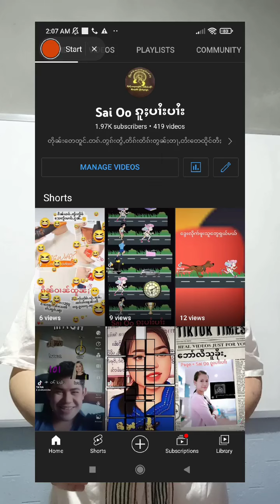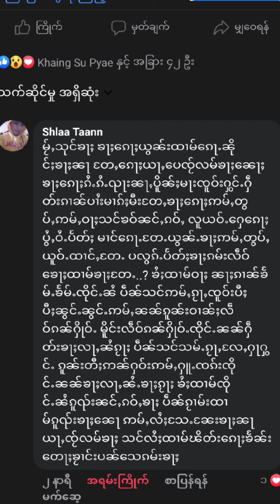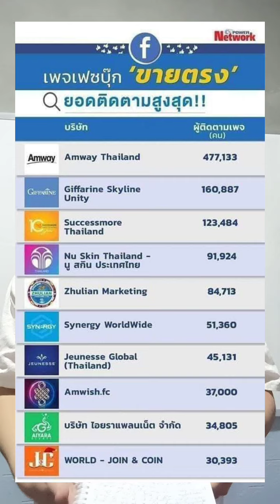ပီႈၵေႃႉၼိုင်ႈၶွမ်ႇမႅၼ်ႉမႃးဝႃႈ{ ပဵၼ်သင်သူၶဝ်ဢမ်ႇ. .. } ထွမ်ႇတူၺ်းႁႂ်ႈသုတ်းၶ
ပီႈၵေႃႉၼိုင်ႈၶွမ်ႇမႅၼ်ႉမႃးဝႃႈ{ ပဵၼ်သင်သူၶဝ်ဢမ်ႇ. .. }
            ထွမ်ႇၶိပ်ႉ Video ပႃႈတႂ်ႈၼႆႉႁႂ်ႈသုတ်းၶႃႈ😱😱😱
    မႂ်ႇသုင်ၵၢင်ဝၼ်းၵၼ်ၵူႈ​ၵေႃႉၶႃႈ
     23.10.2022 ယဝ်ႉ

Sai Kyaw Oo
တႆးၶိူဝ်း သိူဝ်